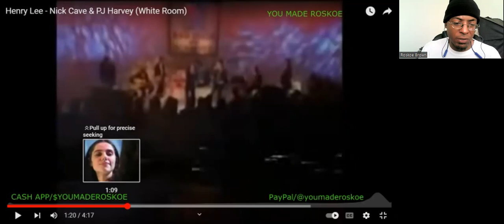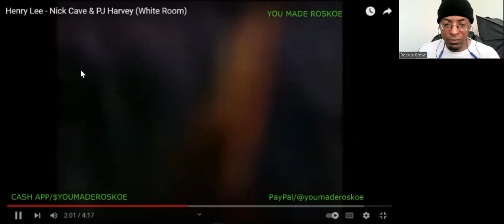Nick Cave & PJ Harvey - Henry Lee (White Room) Reaction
I react to a COOL song, performed by PJ Harvey & Nick Cave!